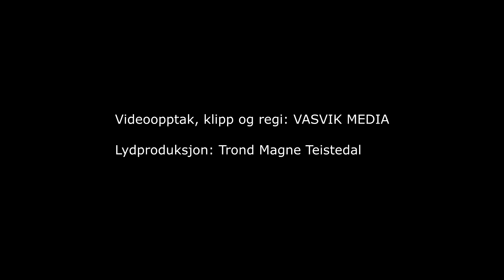(5986) Anita Kristensen med band: Da jeg mitt liv til Jesus ga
Opptak fra sommerstevnet til Ordet&Israel i Grimstad 25.-28. juli 2024.
Lydmiks: Trond Magne Teistedal

Anita Kristensen med band - fra Hauge i Dalane. Spiller variert musikk på engelsk og norsk, country gospel.

Bandmedlemmer:
Anita Kristensen: Solist
Bass: Kjell Vidar Hamre
Gitar: Bjarne Mydland
Munnspill: Tore Kvinlaug
Ak.gitar og solist: Palmer Omdal
Ak.gitar og solist: Kenneth Omdal
Piano: Dag Morris Mydland
Slagverk: Øystein Taule